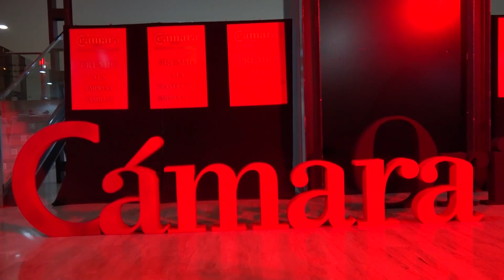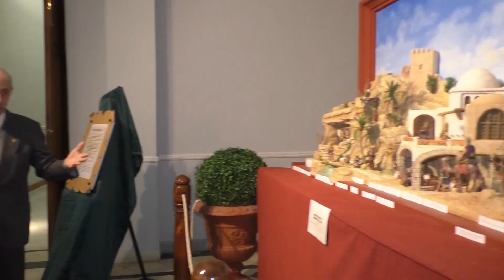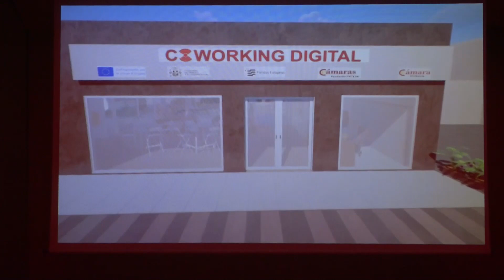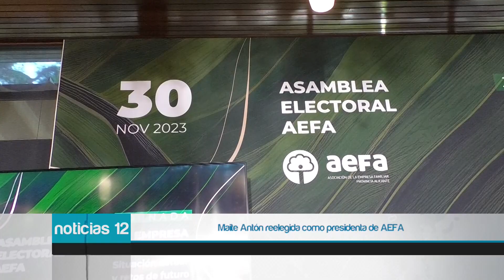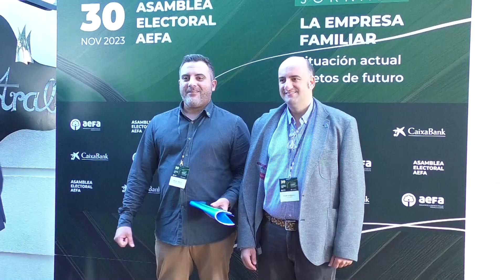NOTICIAS 12 | 1 Diciembre 2023